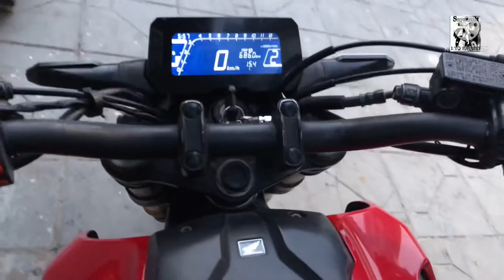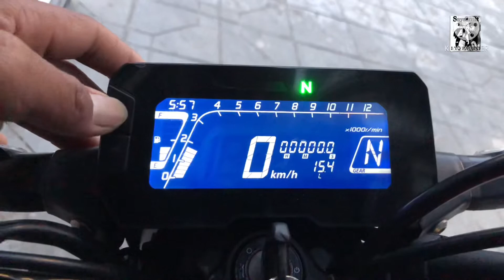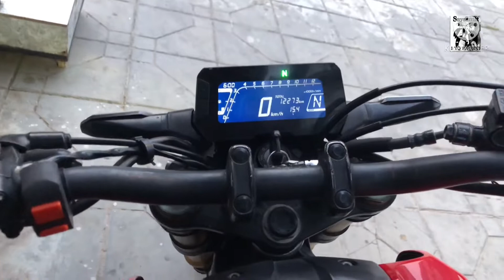HONDA CB 150 R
Honda cb150r